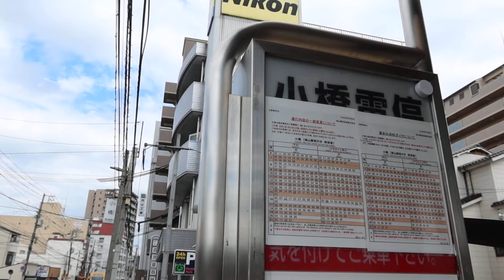【ホームがない!?】岡電小橋電停に到着する路面電車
2022年8月21日(日)撮影

乗客は路肩で待機し、電車が来たら安全を確認して道路を渡ります。

2022年春、岡山県から京都府に転居いたしました。なお、今後も引き続き「備前国鉄道」として動画やブログの投稿を行ってまいります。